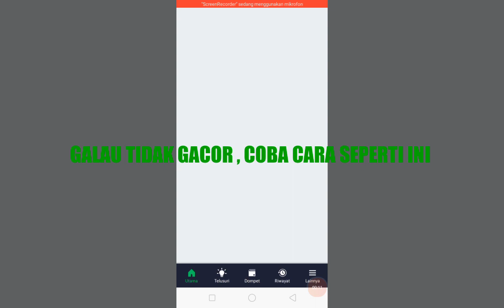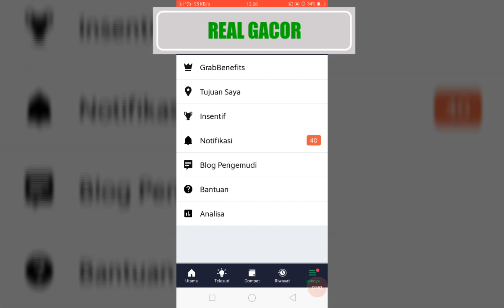CARA GACOR GRAB TERBARU 2021 . JAUH KATA SUSPEND !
CARA GACOR GRAB TERBARU 2020 . JAUH KATA SUSPEND Cara simpel yg saya pernah coba,  ini sangat mudah sekali dan penting banget buat kalian yang nyari penghasilan atau kerjaan di ojol.
SETTING ANALISA YANG BENAR DAN CARA MELAKUKANNYA.  simak videoonya

cara gacor grabfood
cara gacor grabcar
cara gacor grab express
cara gacor grabfood 2020
cara gacor grabfood 2019
cara gacor grabfood tanpa root
cara gacor grabbike tanpa root
cara gacor grab terbaru
cara gacor grab hp xiaomi
cara gacor grab tanpa root
cara gacor grab tanpa tuyul
cara gacor grab same day
cara bikin gacor akun grab
cara aplikasi grab gacor
cara agar orderan gacor grab
cara setting grab agar gacor
cara aplikasi grab biar gacor 2018
cara aplikasi grab biar gacor 2019
cara aplikasi grab biar gacor
bikin gacor akun grab
cara grab biar gacor
cara grab biar gacor 2019
cara bikin gacor grab driver
cara grab biar gacor tanpa root
bagaimana cara gacor grab
cara biar grabfood gacor
cara gacor grab driver
cara gacor grab car
cara akun grabcar gacor
cara membuat akun grabcar gacor
cara gacor grab di xiaomi
cara grab gacor di hp xiaomi
cara grab gacor di hp samsung
cara grab gacor di hp oppo
cara grab gacor di hp vivo
cara biar gacor grab driver
cara gacor grab food
cara agar grabfood gacor
cara setting grabfood gacor
cara membuat grabfood gacor
cara supaya grabfood gacor
cara hp gacor grab
cara hp biar gacor grab
cara bikin hp gacor grab
cara daftar paket gacor grab indosat
kode paket gacor grab indosat
paket gacor grab indosat
cara daftar paket grab gacor indosat
cara grab jadi gacor
cara akun grab jadi gacor
cara jitu grab gacor
cara aplikasi grab jadi gacor
grab jadi gacor
cara membuat gacor grab driver
cara membuat gacor grab
cara membuat akun gacor grab
cara mendapatkan orderan gacor grab
cara membuat akun grab gacor tanpa root
cara membuat order grab gacor
cara mendapatkan order grab gacor
cara membuat akun grab menjadi gacor
cara nge grab biar gacor
cara ngebid grab biar gacor
cara nitik grab biar gacor
tips nge grab biar gacor
cara gacor orderan grab
cara agar gacor orderan grab
cara membuat gacor orderan grab
cara membuat hp gacor orderan grab
cara agar hp gacor orderan grab
cara orderan grab gacor tanpa root
cara daftar paket grab gacor xl
cara gacor grab food tanpa root
cara agar orderan grab gacor tanpa root
trik gacor grab tanpa root
cara bikin gacor grab tanpa root
cara supaya gacor grab
cara setting grab supaya gacor
cara supaya akun grab gacor tanpa root
cara setting aplikasi grab supaya gacor
cara daftar paket grab gacor telkomsel
cara agar tarikan grab gacor
cara gacor grab 2020
cara gacor grab 2018
cara agar akun grab gacor 2019
cara akun grab biar gacor 2020
tips gacor grab 2020